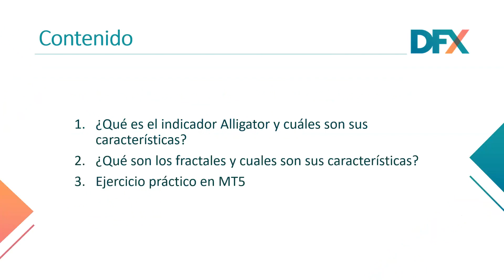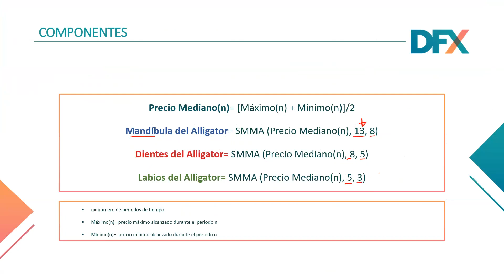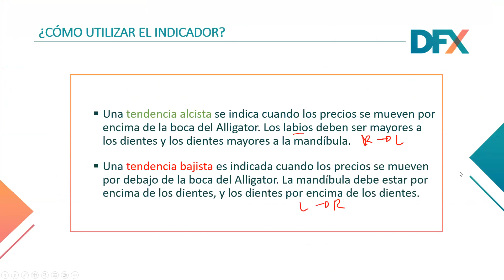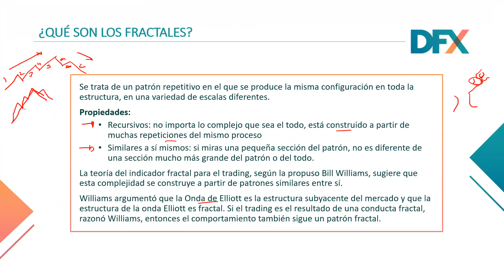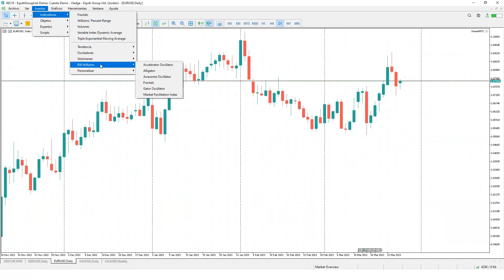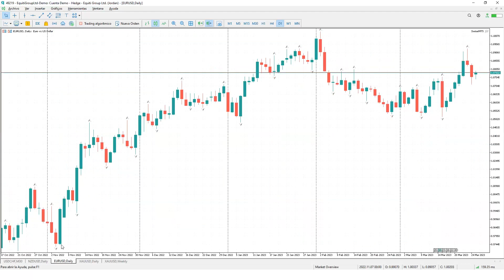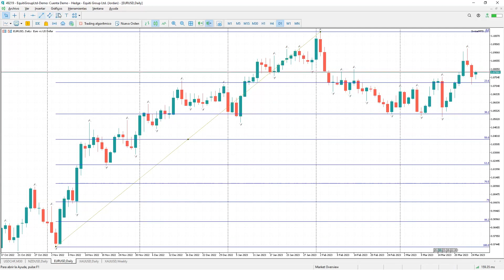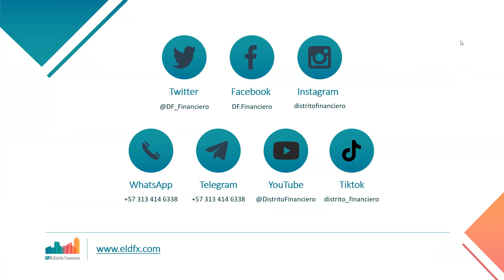Indicadores de Bill Williams: Alligator y fractales – Alejandra Gerena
¿Estás iniciándote en trading? Conoce los indicadores de Bill Williams para análisis técnico. En este vídeo aprenderás sobre el indicador Alligator y fractales

Lo que vas a aprender:

- ¿Qué es el indicador Alligator y cuales son sus caracteristicas?

- ¿Qué son los fractales y cuales son sus caracteristicas?

- Ejercicio práctico en MT5